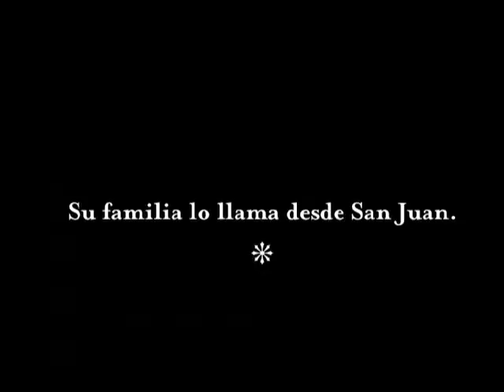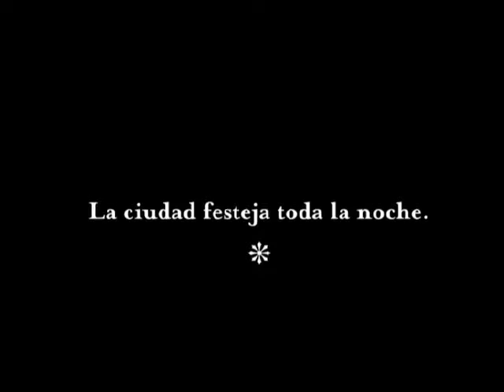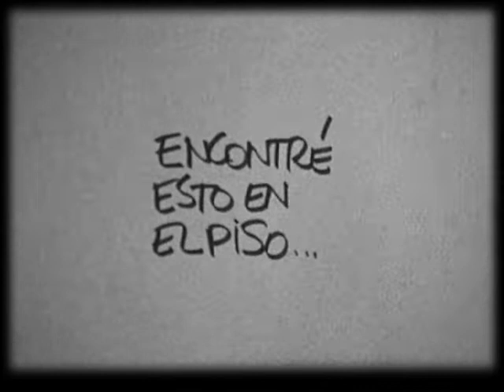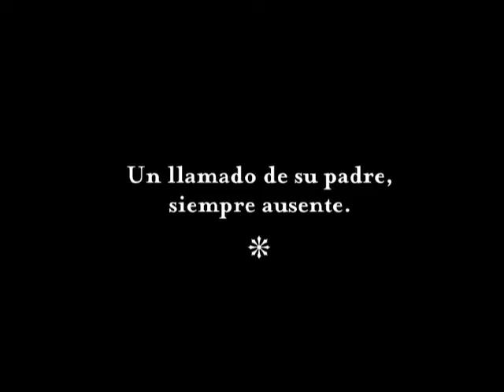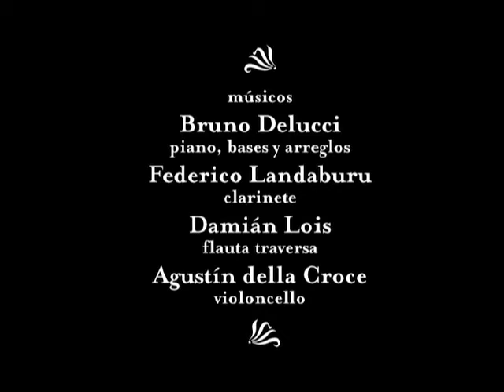1999 (2da parte)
Cortometraje mudo de Ignacio Masllorens con música de Bruno Delucci y Nicolás Bai.

Actores: Luciana González Costa, Martín Chiara, Julia Calvo, Carlos Freitag, Andres Dadamo y Lara Correa.
Dirección: Ignacio Masllorens.
Guión: Agustín Mendilaharzu.
Fotografía: Nicolás Theodossiou.
Cámara: Ignacio Masllorens.
Montaje: Marcelo Finto.
Títulos: Julieta Ulanovsky.
Pinturas: Juan Cordonet.
Producción: Ignacio Masllorens.
Asistencia de producción: Cecilia Maciero.
Asistencia de dirección: Agustín Mendilaharzu.
Músicos: Bruno Delucci/Federico Landaburu/Damián Lois/Agustín della Croce.
Postproducción: Marcelo Rest.

Año de realización: 2003.
Formato: Super 8mm, blanco y negro.

Premios: Mejor ficción SUEÑOS CORTOS 5 / Mejor actriz y Mejor video educativo XI FESTIVAL INTERNACIONAL DE VIDEO DE ROSARIO.

Agradecimientos: Marcelo Rest, Pablo Padula, Angélica Bonhaón, Enzo Brandner, Miguel Masllorens, Estudio ZkySky, Bar Nolita y Mary Milesi.